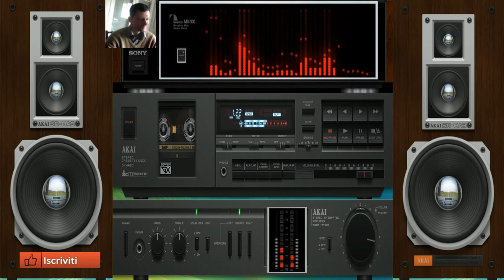giovanni mauri planet arturia dance suburbia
vst usato per composizione Flexs vst integrated fl studio
nome del brano planet arturia

L